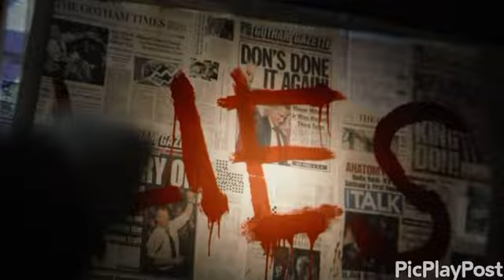The Batman amv till I collapse